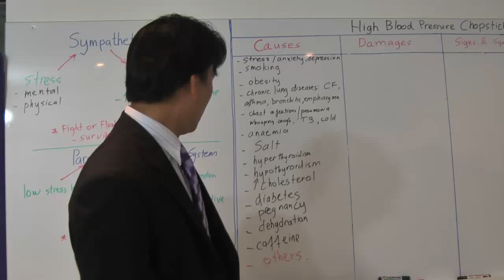HBO 015- How is High Cholesterol linked to High Blood Pressure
Discover the link between Cholesterol and High Blood Pressure.